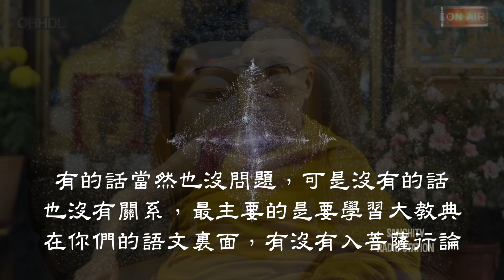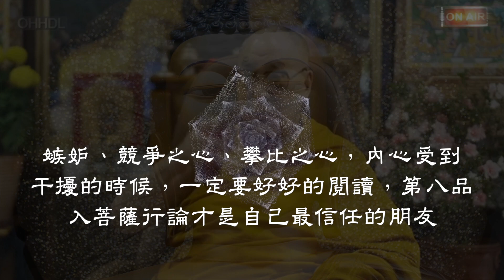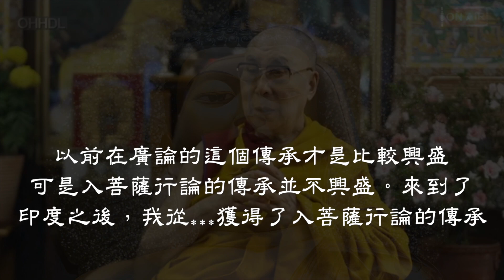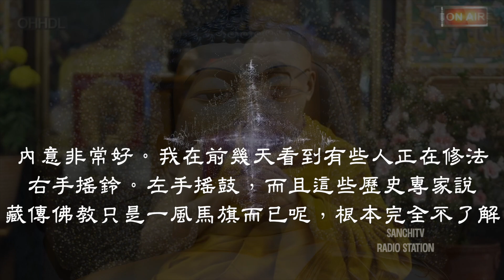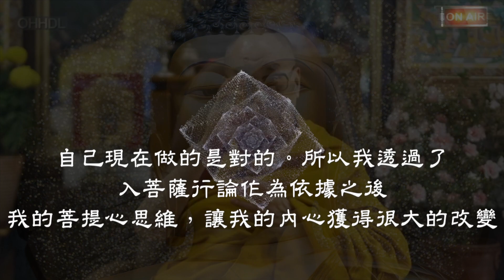沒有辦法跟在根本上師旁，怎麼知道自己學習出問題？大悲尊者 中翻蔣揚仁欽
因誤解YT規定而刪除、重新補齊昔日上傳🔥沒有辦法跟在根本上師旁，怎麼知道自己學習出問題？大悲尊者 中翻蔣揚仁欽

🔅桑吉網推動於2010，無廣告營利、自製影片亦無版分享，歡迎善業運用！寸銀都是勞苦，拾金不擇法門。月一杯咖啡投資福報、訂閱投資智慧。一同推動利美佛教影音，利益十方！

🔅佛網可提供EFP多機直播、同步為中心拍照，或活動報導與企劃推廣，歡迎菩薩大德與僧團執事，慈悲邀約！更多資訊，請來訊或連結網站。